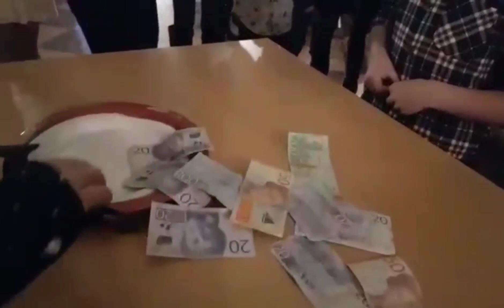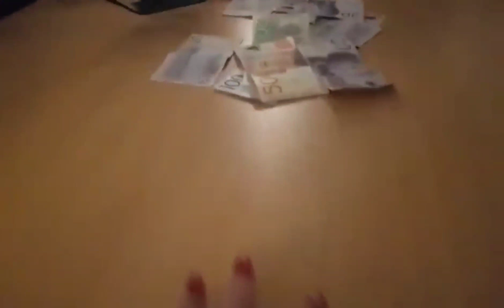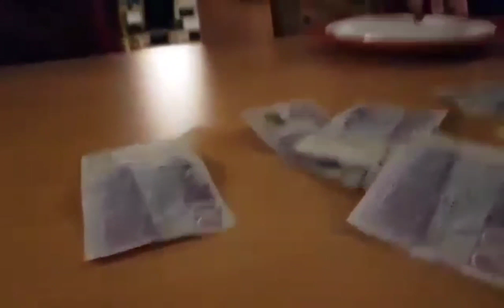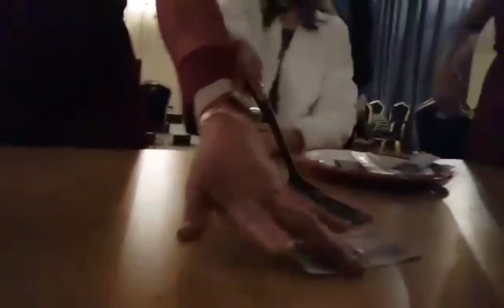Christmas Party 2021|| Örebro Filipino Community|| Parents&Kids|| Part 2 || Lorelyn Wennerström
Moments to remember